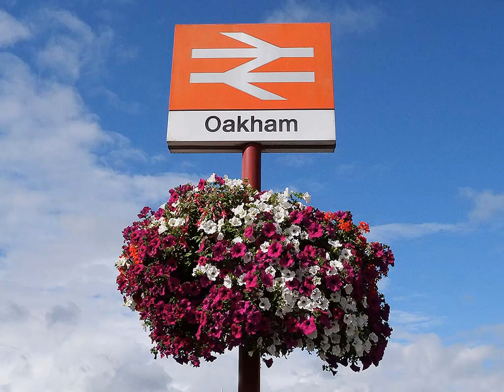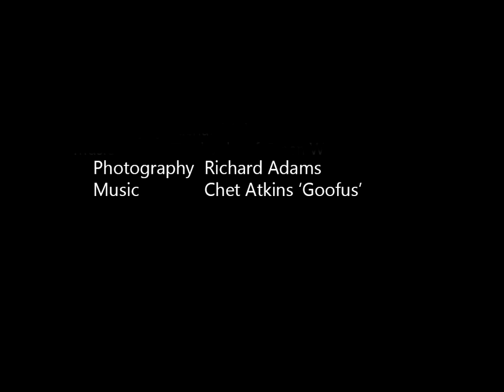Roundabout Oakham In Bloom 2020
Thanks to the efforts of the Oakham in Bloom volunteers and Oakham Town Council and despite the Covid restrictions the town has been looking good this summer. Here is a selection of pictures set to a jaunty guitar track by Chet Atkins.